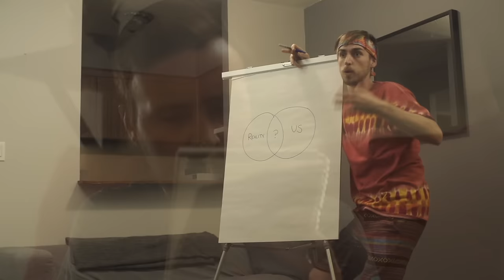How to be a Rock Climber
Want to learn how to become a Rock Climber? Look no further. This how-to tutorial that will have you buying your first harness and kombucha growler before you can say "Yosemite Decimal System." Climbing Gear | What did we miss?

Canada's go-to place for outdoor gear.

FEATURING

Lauren Schuster | Smelly Dog Girl

Devon Austin | Smelly Dog Dude
Doesn't use social media - but he's a great guy.

DIRECTED BY IFHT

WRITTEN BY
IFHT, Jon Johnson

Matt Dennison | Instagram @mattdennisontv

EDITING, NARRATION, SOUND & COLOUR CORRECTION
Matt Dennison | Snapchat: @mattdennisontv

SPECIAL THANKS
Base5 Climbing Gym, David Belanger, Jon Johnson, Daniel Poggi, Sarah Hart, Rich Wheater, Phoebe Johnson, Matt Insley, Senja Polonen, Kaz "Regional Zush" Yamamura

If you're reading this say "This video ROCKS" in the comment section.